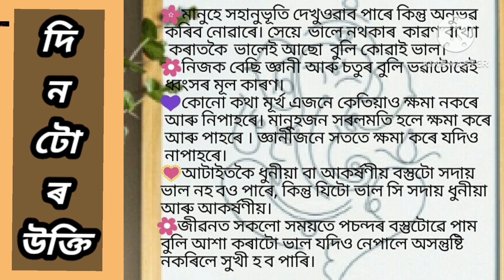আজিৰ দিনটোৰ তাৎপৰ্য,২২ মাৰ্চ